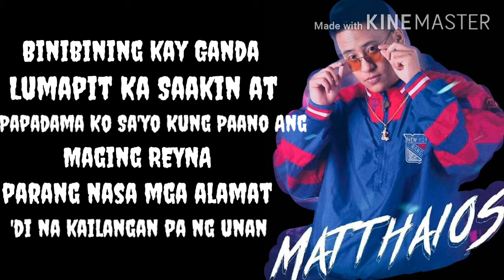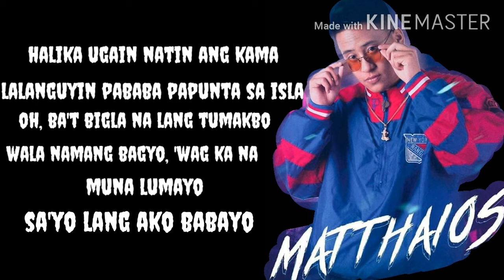Binibini - Matthaios ft.Calvin De Leon Lyrics